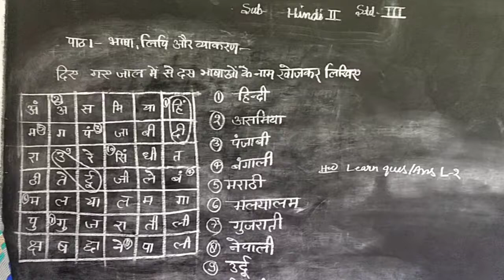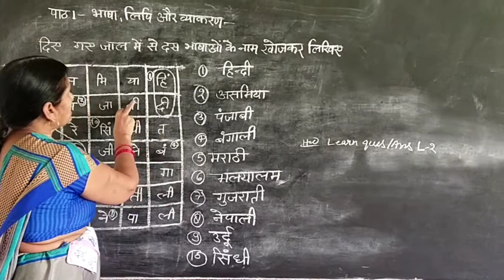May 21, 2020